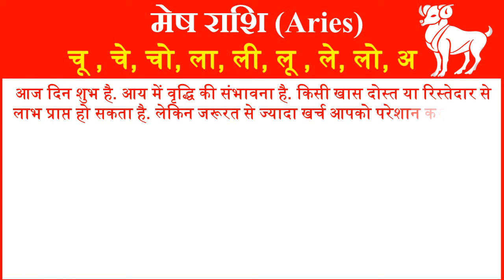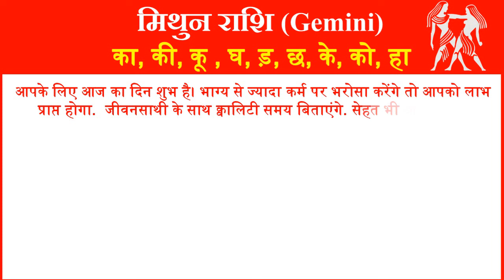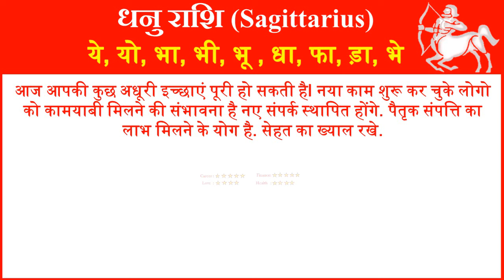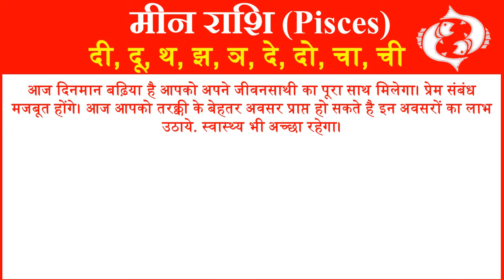राशिफल 27 जनवरी 2024 | Aaj ka Rashifal | Today Horoscope in Hindi | Daily Love Rashifal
In this video, we will tell you about 27 July 2024 Rashifal Horoscope for all rashi or zodiac signs in Hindi. Horoscope Today Hindi 27 January 2024 for all 12 zodiac signs. Love Rashifal Hindi today. Rashifal Daily Horoscope Prediction According to Astrology 27 January 2024 Saturday for all twelve zodiac signs. Rashifal daily in hindi.
आज हम आपको 27 जनवरी 2024 का राशिफल हिंदी में बताने जा रहे है यहां पर आप सभी 12 राशियों का दैनिक राशिफल जान सकते है. तो आईये जानते है सभी 12 राशियों के लिए 27 जनवरी 2024 आज का राशिफल  कैसा रहेगा.
1- Aries (मेष राशि – Mesh Rashi) today rashifal 2024
2- Taurus(वृषभ राशि -Vrishabh Rashi) today rashifal 2024
3- Gemini(मिथुन राशि- Mithun Rashi )today rashifal 2024
4- Cancer(कर्क राशि- Kark Rashi) today rashifal 2024
5- Leo(सिंह राशि- Singh Rashi) today rashifal 2024
6- Virgo(कन्या राशि- Kanya Rashi) today rashifal 2024
7- Libra(तुला राशि-Tula Rashi) today rashifal 2024
8- Scorpio(वृश्चिक राशि- Vrishchik Rashi) today rashifal 2024
 9- Saggitarius(धेनु राशि- Dhenu Rashi) today rashifal 2024
10- Capricorn(मकर राशि- Makar Rashi) today rashifal 2024
11- Aquarius(कुम्भ राशि- Kumbh Rashi) today rashifal 2024
12- Pisces(मीन राशि- Meen Rashi today rashifal 2024